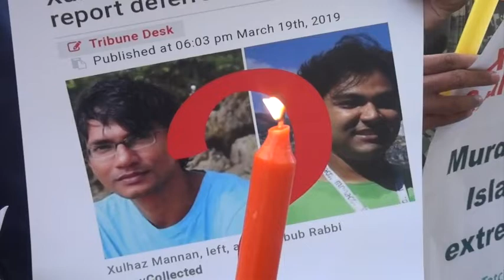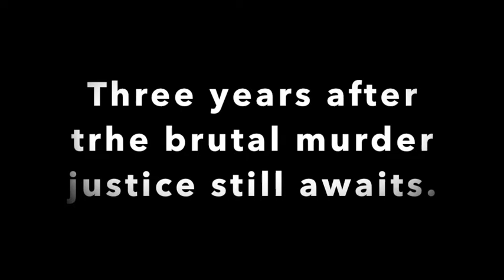Justice for murdered Bangledeshi LGBT pioneers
25 April 2019 - Bangladesh LGBTs & allies vigil for Xulhaz Mannan & MahbubTonoy, Bangladesh's first LGBT magazine publishers